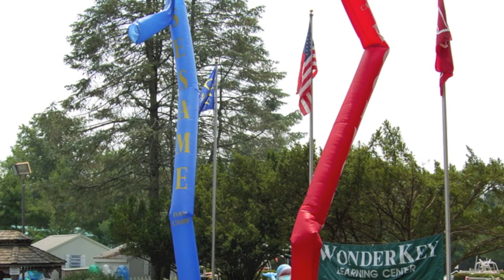Inside Look: Staff Orientation